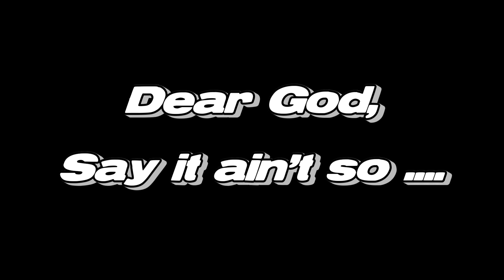I F*cked Up (A Gun Owner Mistake)